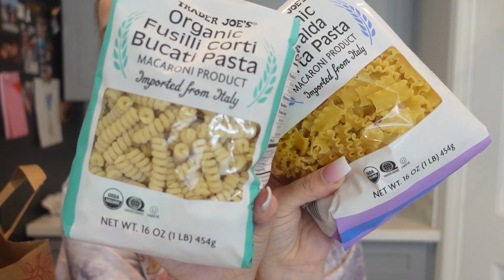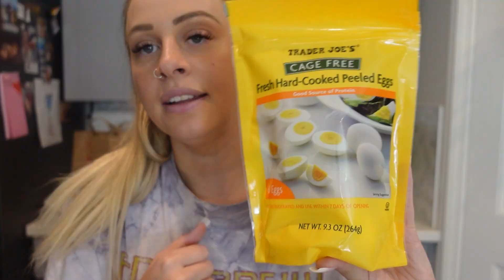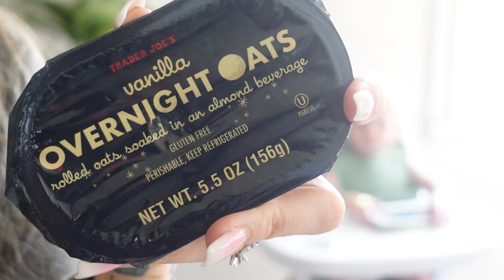DAY IN THE LIFE TTC VLOG | two week wait begins + ttc journey baby #4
TTC vlog sharing our ttc journey for baby #4! Currently in the two weet wait!

Products from today's video!

Have a Youtube Channel? You NEED this!